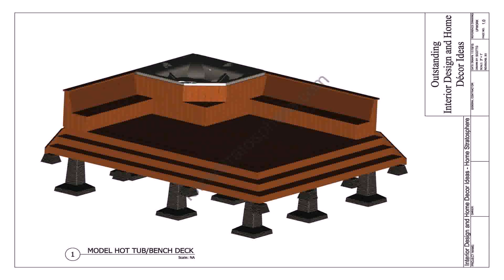Backyard Deck And Hot Tub Ideas (see description) (see description)